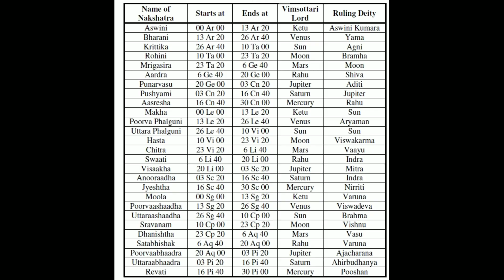Margshirsh mahina ka mahatva | puja | vrat | katha | agahan guruvar | shankh puja | ram sita vivah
अगहन गुरूवार व्रत कब और कैसे करें क्या है गुरूवार व्रत करने के नियम सभीगुरूवार व्रत कैसे करें पूजा विधी
Shree Mahalakshmi Vrat puja Vidhi,सुख सौभाग्य प्राप्ति के लिए गुरुवार का ब्रत कैसे करें,,
महालक्ष्मी ब्रत का मंत्र..ऊं श्रीं महालक्ष्म्यै नमः..
अगहन गुरुवार ब्रत पूजन सामग्री

margshirsh Maas,
agahan guruvar,

9 नवंबर से शुरू हो रहा अगहन मास, इस माह में जरूर करें ये खास काम अगहन मास को मार्गशीर्ष भी कहा जाता है। इस माह में भगवान विष्णु के साथ श्री कृष्ण की पूजा का विशेष महत्व है। इसके साथ ही इस मास में मां लक्ष्मी शंख की पूजा करने से सुख-समृद्धि की प्राप्ति होती है।